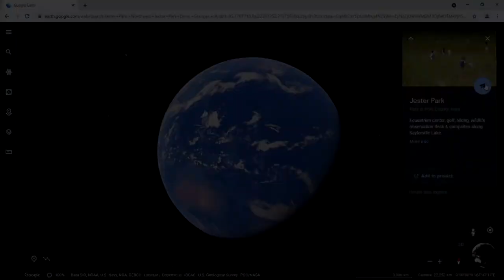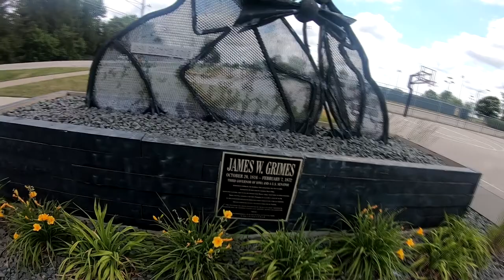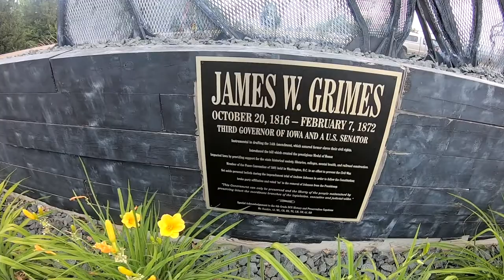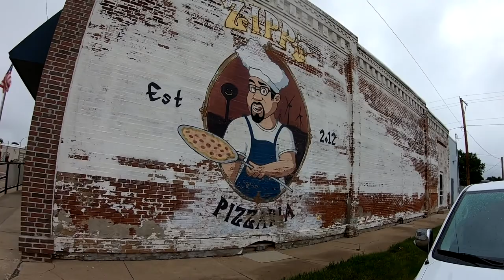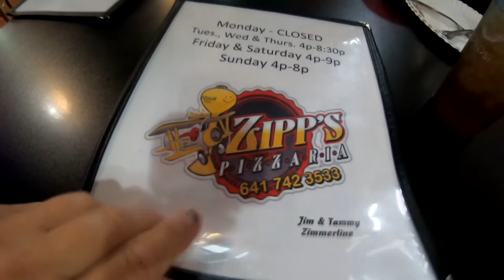Chuckwagon Days! A Constitution loving Politician?! Bye Bye Jester Park! Antique Tractors!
Come visit Chuckwagon Days in Adair, Iowa eat at Zipps and see what we are up to in general!

If you need anything from Amazon, please click my Associates